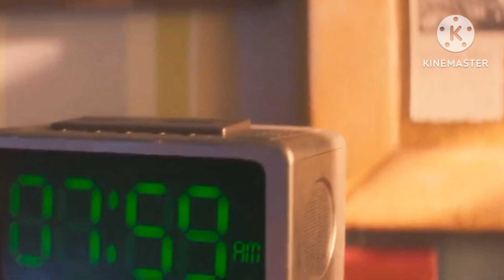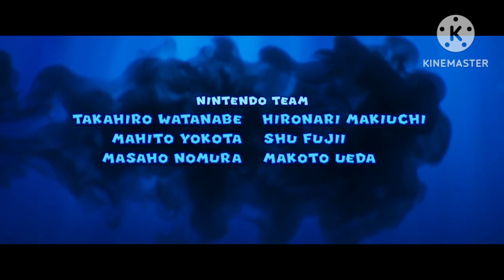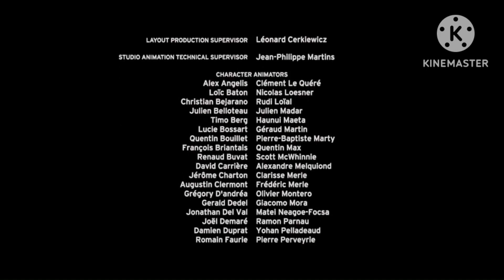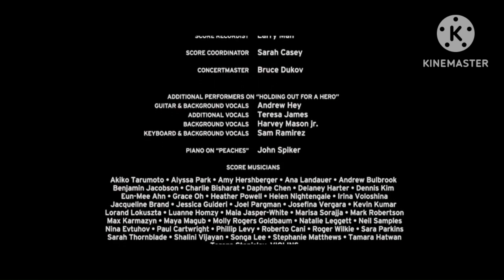Créditos de Super Mario Bros. la Película (Versión de Disney XD Disney Junior y Disney Channel)